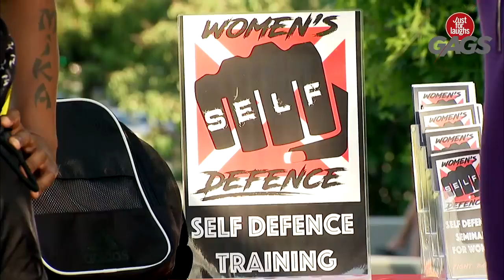Kicked in the Balls During Self Defense Class